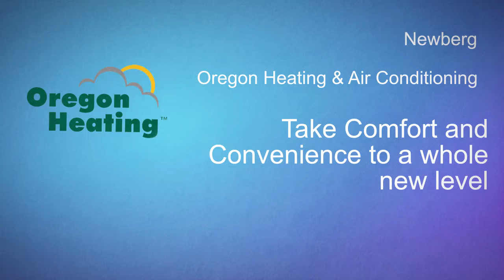Newberg OR|HVAC|Home Heating & Cooling|Best|Trane|Technicians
Oregon Heating & Air Conditioning offers air conditioning, heating, and indoor air quality services to homes and businesses across Oregon. Our work is our passion and we are proud to offer residents with detailed services, high-quality products, and trusted installations. With more than 50 years of service in the HVAC industry, you can rely on our team for quality when it comes to heating and air conditioning in commercial and residential buildings. Newberg, city, Yamhill county, northwestern Oregon, U.S. It lies in the Willamette River valley, southwest of Portland. Founded in 1869 as the first Quaker settlement in the Pacific Northwest, it was named by one of the settlers for his German birthplace. The city is now the trading, processing, and shipping centre for an area producing lumber, fruit, and paper and wood products; the area also yields about 90 percent of the U.S. hazelnut crop and is the centre of an important wine-making industry. It is the seat of George Fox University, established in 1885 as Friends Pacific Academy; the future American president Herbert Hoover was in the first graduating class of 1888. Hoover-Minthorn House (1881), where the orphaned Hoover lived with his uncle, has been restored. Nearby Champoeg State Heritage Area, once the site of a Kalapuya Indian village, is the location at which settlers organized the first effective government (1843) in the future state.
 Every Trane system is tested in some of the most extreme conditions found in nature to ensure they’re truly unstoppable – like freezing conditions in our System Extreme Environmental Test (SEET) lab. That’s where engineers put units through five years of wear and tear in just a few months, to get a product you can count on to run through anything. We never settle, so they never stop. Our Trane Comfort Specialists stay up to date on the latest Trane technology so they can provide the best possible service right when you need it. Take the time to research special savings and offers, Trane HVAC rebates and options for consumer financing. Trane custom designs building systems that operate with maximum energy efficiency. This is what customers want and the environment needs. Our commitment to clean air extends from the air people breathe in our customers' buildings to the air those buildings emit into the atmosphere. Heating, Ventilating, and Air Conditioning equipment is responsible for providing fresh outdoor air to dilute interior airborne contaminants such as odors from occupants, volatile organic compounds emitted from interior furnishings, chemicals used for cleaning, etc. The idea of using technology to give people relief from summer heat was a radical and unproven idea when Trane became an air conditioning pioneer in 1931. Trane fundamentally changed the concept of air conditioning large buildings with the 1938 launch of Turbovac, the industry's first hermetic, centrifugal refrigeration machine. This was the beginning of a long chain of innovations leading to Trane's current CenTraVac®, the industry standard for large commercial air conditioning systems.